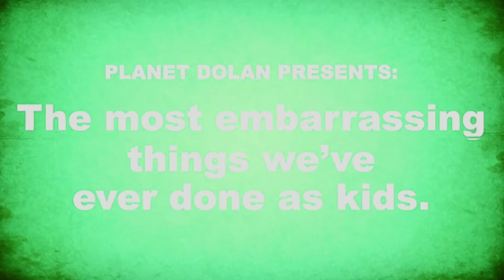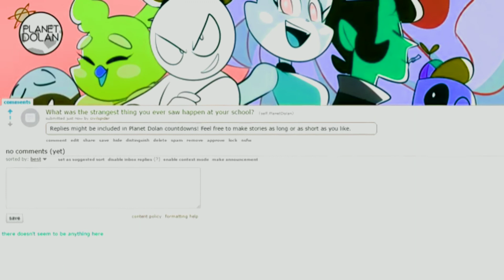Embarrassing Things We Did As Kids in Lost Effect